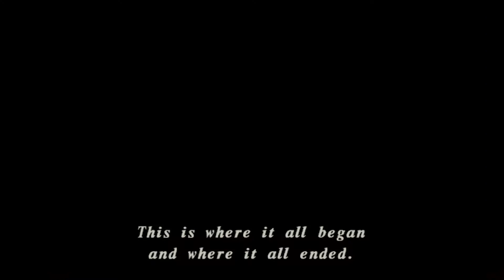Shadow Hearts 2: Covenant(Part 11[Wales])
Finding: [Ring Soul/Bearclaw]
Crest: [Forneus]
Boss: [Lenny]
Reward: [Paralysis 1]